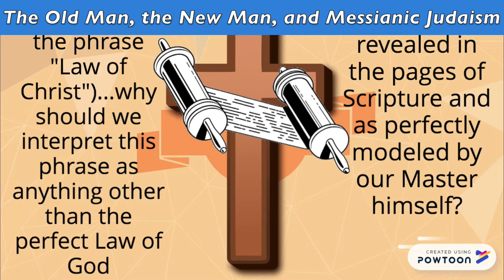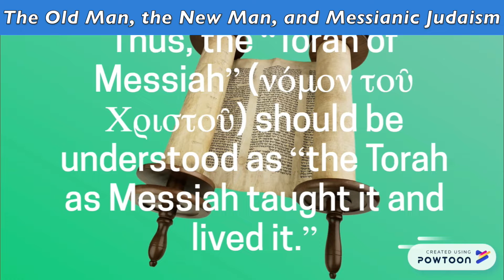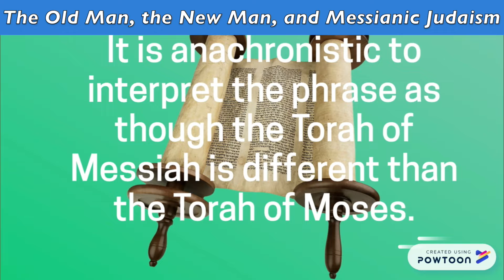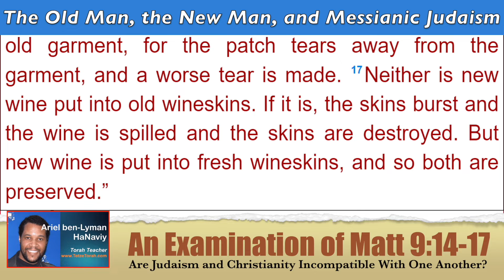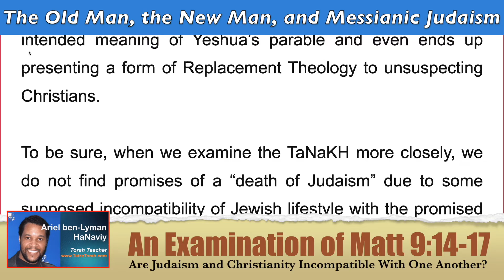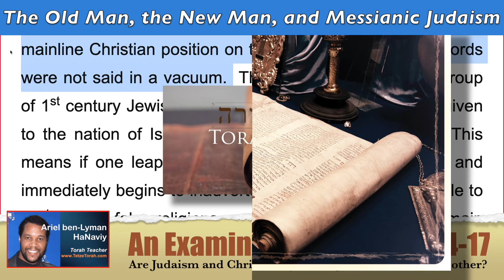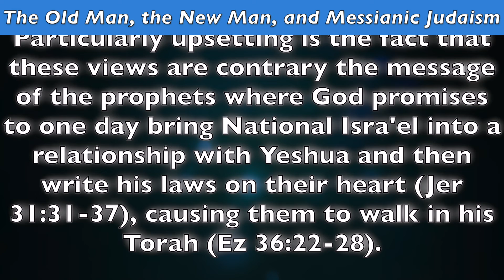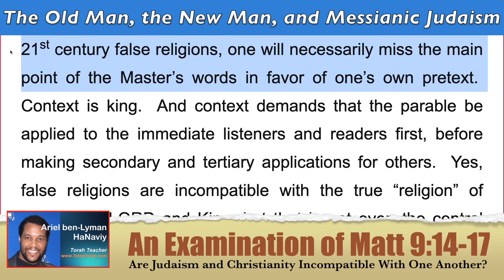(Part 109) Matt 9:14-17: Judaism v Christianity– The Old Man, the New Man, and Messianic Judaism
THE OLD MAN, THE NEW MAN, AND MESSIANIC JUDAISM

When “kainos” is rendered “new,” as in many translations, the implication seems to be that Judaism cannot possibly be a suitable framework for honoring Yeshua the Jewish Messiah—only the “new wineskin” of Gentilized Christianity will work. This is a peculiar conclusion, especially if it recalled that Yeshua was speaking with his fellow Jews. As rendered here the point is that the only vessel which can hold the new wine of Messianic life in a Jewish setting is a properly renewed, restored, reconditioned and refreshed Judaism, such as Messianic Judaism was in the first century and aims to be now.

Taken together, verse 16 and 17 imply that both Messianic faith and Judaism should adjust to each other. However, the accommodating must be true to God's Word; on that there is no room for compromise.  See 13:52&N. [*]

*David H. Stern, Jewish New Testament Commentary-Mattityahu (Matthew) (Jewish New Testament Publications, 1992), pp. 36-37.

Do you see now how much better Stern’s view fits with the overall historic message of both TaNaKH and Apostolic Scriptures than do the views of the previously examined mainline Christian position on these verses?  Yeshua’s words were not said in a vacuum.  They were presented to a group of 1st century Jewish people following a Torah that was given to the nation of Isra'el over a thousand years earlier.  This means if one leaps past the context of the 1st century and immediately begins to inadvertently apply Yeshua’s parable to 21st century false religions, one will necessarily miss the main point of the Master’s words in favor of one’s own pretext.  Context is king.